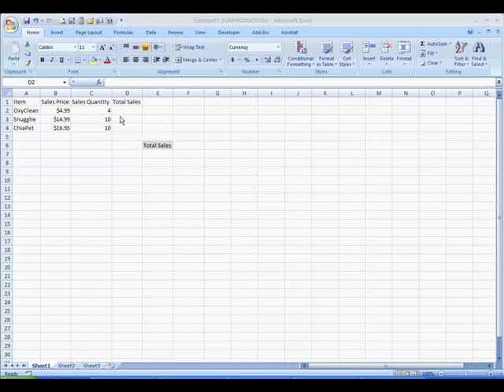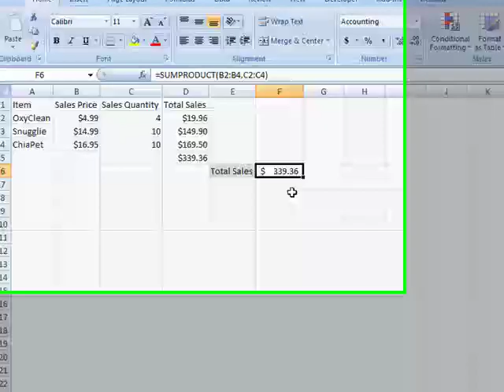Excel Tips and Tricks: Unleash the Power of SUMPRODUCT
In this video, we're going to be discussing the Excel function, SUMPRODUCT. SUMPRODUCT is one of those functions that can be incredibly useful, but can be quite tricky to understand. We're going to be going over all of the basics of this function, and how to use it to your advantage.

If you're looking to up your Excel game, then this video is for you! By the end of this video, you'll understand SUMPRODUCT in a whole new way, and be able to use it to your advantage in your work and study. So don't miss it!